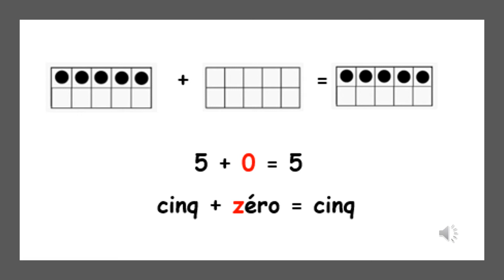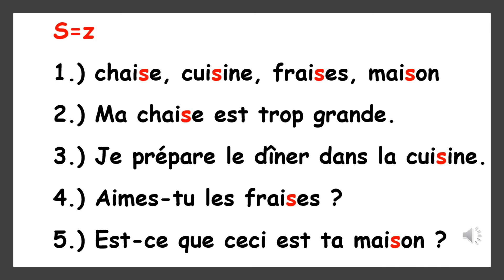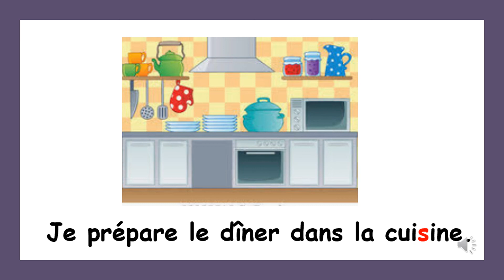LE SON Z z